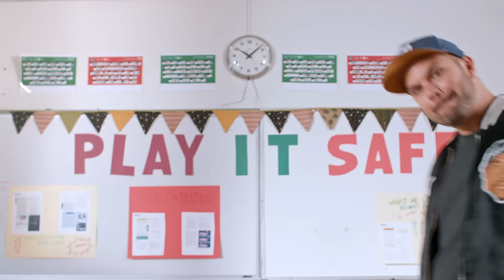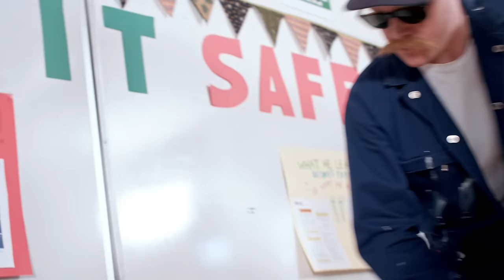Seth Sentry - Play It Safe (Official Video)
BUY YOUR TIX NOW FOR THE 'THIS WAS TOMORROW' 10 YEAR ANNIVERSARY TOUR

Official video for 'Play It Safe' from Seth Sentry.

Director/Producer/Editor – Grey Ghost (Ghostie Studios)
DOP/Colourist - Nick Rieve (Treehouse Studios)
Lighting Designer/Gaffer - Ben Bellette
1st AD - Michelle Grace Hunder
Makeup Artist – Angela Gotza
Mr Nelson played by Anthony Hendrie
Janitor played by DJ Sizzle
Threads from Neuw Denim, For The Homies & Wndrr
Special thanks to Siteworks and to all our assistants/friends:
Liam Doran, Shawkat Husseini, Jordan Giusti , Austin Khouri, Dominic Hook, Guillermo, Elizabeth Ingle, Juleiaah Koren & Dalí Koren.